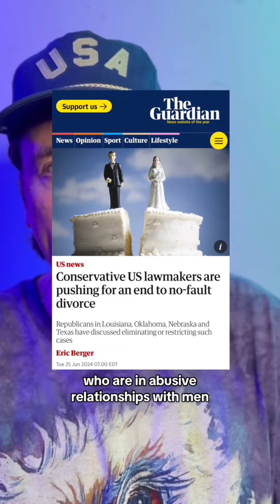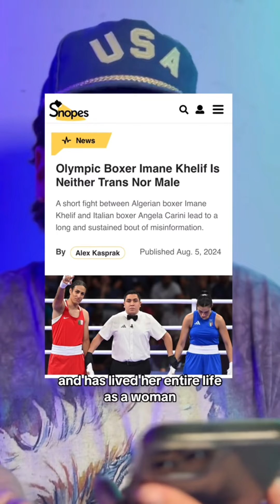Toilet Paper Ear pt. 5